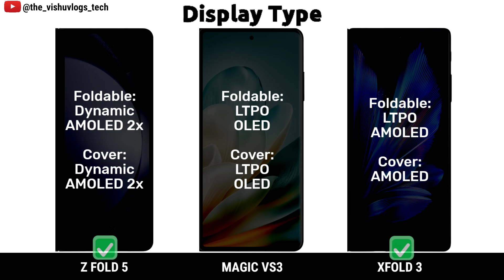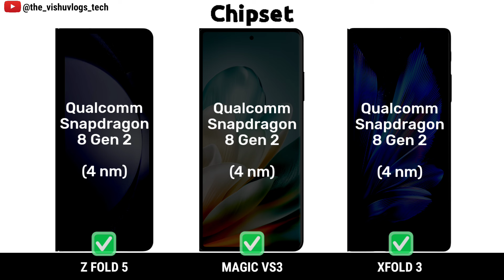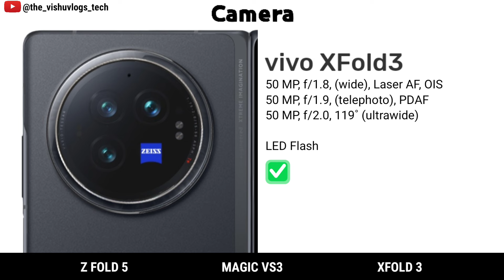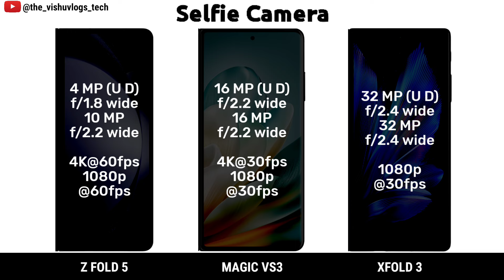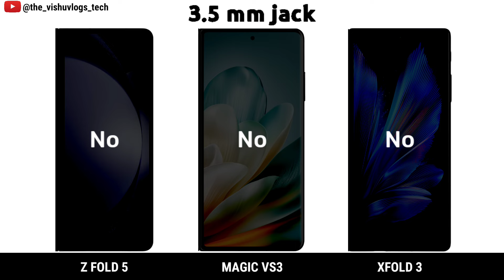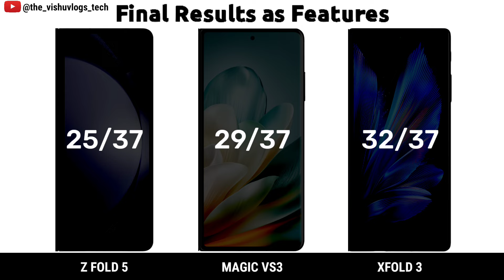The Ultimate Foldable Comparison: ⚡ Galaxy Z Fold 5 vs Honor Magic Vs3 vs Vivo X Fold3" 🔥🔥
samsung flip
new samsung phone
samsung phones 2023
galaxy phones
oppo find n2 flip
z flip
z fold 5
galaxy flip
samsung phones 2022
galaxy fold
samsung phone deals
find my phone samsung
samsung galaxy z flip 5
s23+
samsung z fold
new galaxy phone
samsung galaxy flip
flip phones 2022
samsung galaxy fold
latest samsung phone
new samsung phone 2022
fold 5
samsung smartphone
samsung phones and prices
best samsung phone 2022
fold 4 samsung
galaxy flip phone
flip phones 2023
samsung phones for sale
samsung cell phones
unlocked samsung phones
samsung mobile phones
refurbished samsung phones
s21 plus
samsung folding phone
galaxy s23+
new flip phone
newest samsung galaxy phone
galaxy a52
flip 5 samsung
latest samsung galaxy phone
latest samsung phone 2022
galaxy fold 3
samsung flip z
latest samsung phone 2023
samsung flip phone price
samsung galaxy flip 5
vivo x90
fold4
oppo find n2
new samsung galaxy
galaxy z fold 4 price
new samsung flip phone
foldable phone